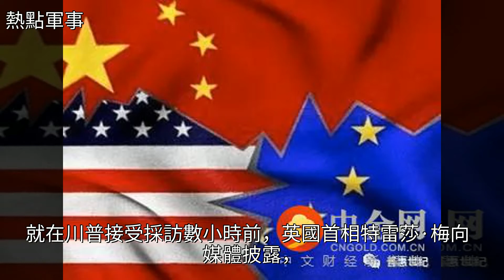特朗普又扔“炸彈”：歐盟超越中俄，成美國在貿易上“最大敵人”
特朗普又扔“炸彈”：歐盟超越中俄，成美國在貿易上“最大敵人”特朗普又扔“炸彈”：歐盟超越中俄，成美國在貿易上“最大敵人”中俄關系 北約 英國 歐洲 經濟